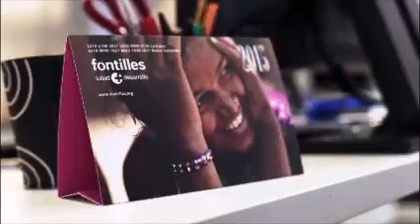Prevención de la malaria en Cabo Delgado (Mozambique)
Os acercamos el trabajo que estamos desarrollando en Mozambique con la asociación local Kulima. Este proyecto de prevención de la malaria entre mujeres embarazadas y recién nacidos a través de la red de centros de atención primaria en Cabo Delgado (Mozambique) ha sido apoyado por la Fundación Bancaja a través de su programa de ayudas "Coopera ONG".